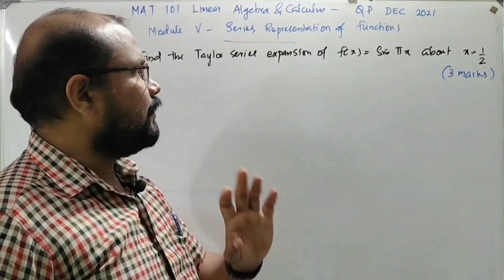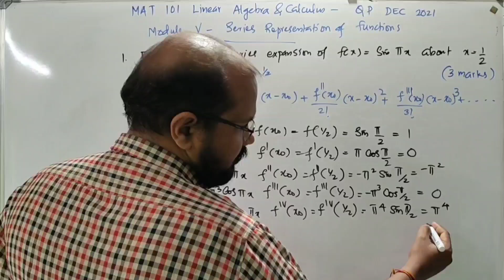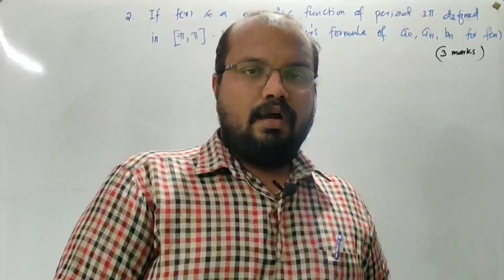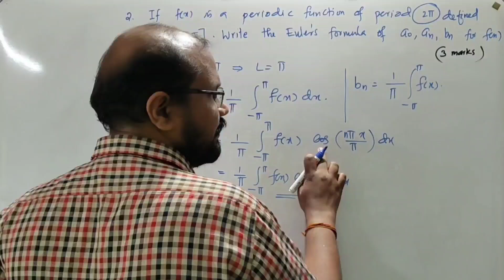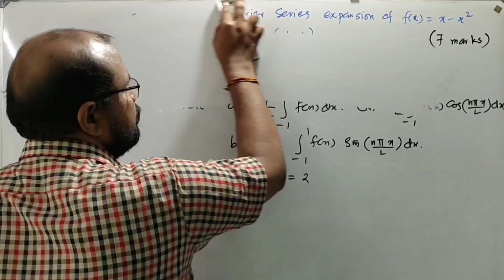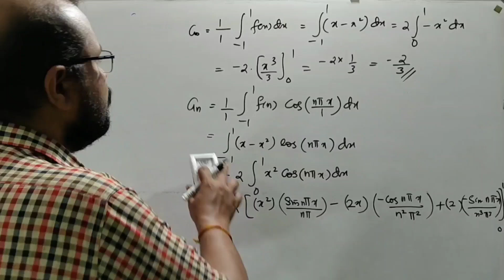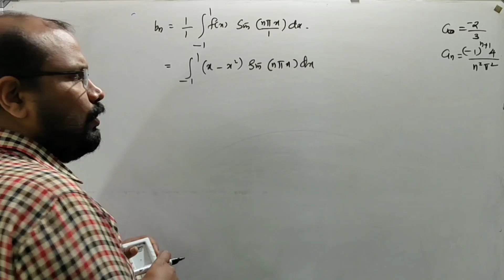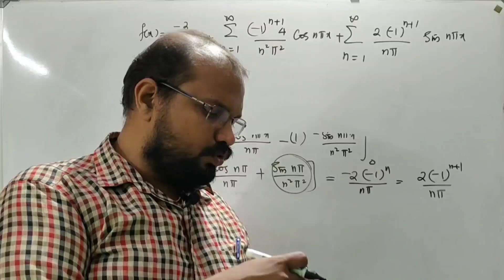MAT 101 S1 (2019) Revision | Module 5 Series Representation (Part 9) KTU BTech | December 2021 QP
MAT 101 S1 (2019) Revision
Module 5 Series Representation of Functions Part 9)
KTU BTech
December 2021
Question Paper

🛑MAT 101

♥️Module 1

♥️Module 2

♥️Module 3

♥️Module 4